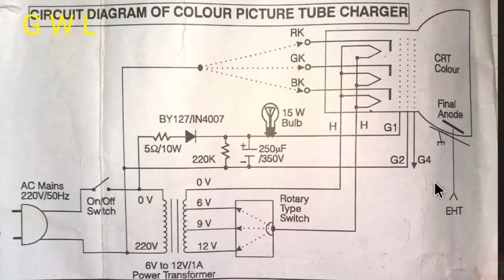Crt picture tube charger